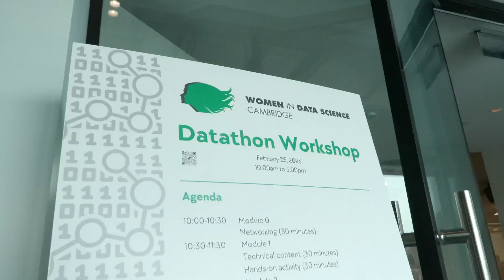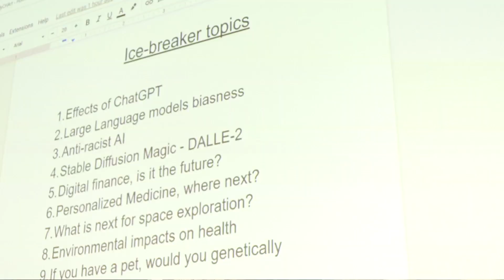WiDS Cambridge 2023 Datathon Overview